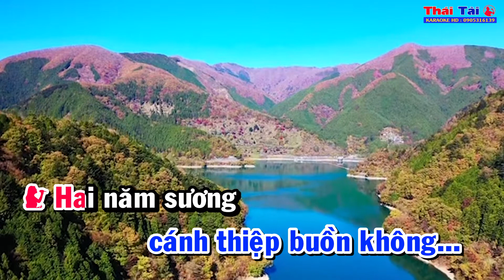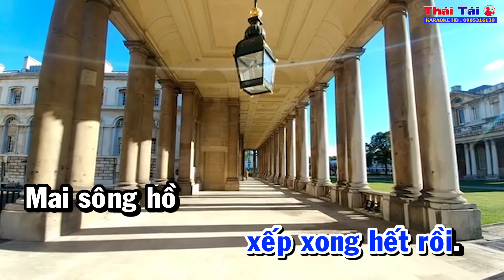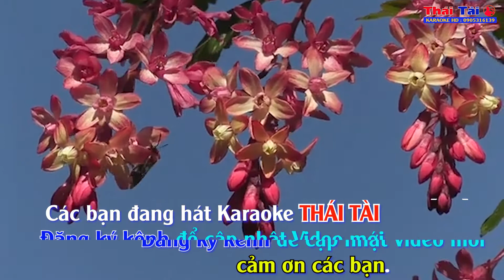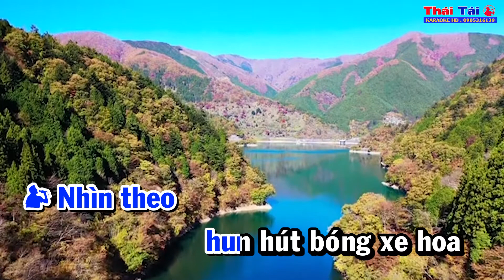Karaoke Thiệp Hồng Báo Tin Song Ca | Thái Tài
❖ Bài hát : Thiệp Hồng Báo Tin
❖ Sáng tác : Minh Kỳ & Huy Cường
❖ Thể loại :  karaoke
❖ Trình bày : Thái Tài